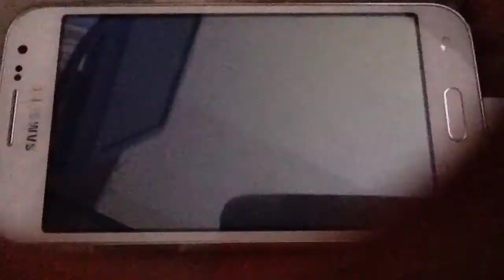Ugly Kid Joe - Cats In The Cradle